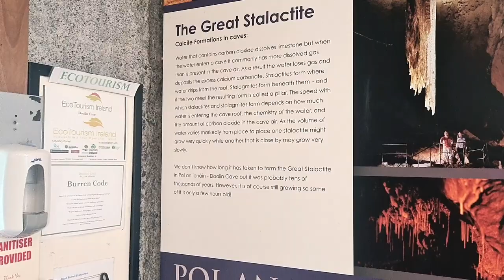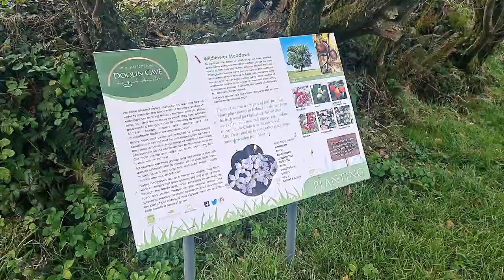Doolin cave // Doolin county clare ireland.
Doolin cave // doolin cave county clare ireland // doolin clare // doolin cliff walk // doolin pottery // doolin history // doolin cave reviews // doolin cave or aillee cave.